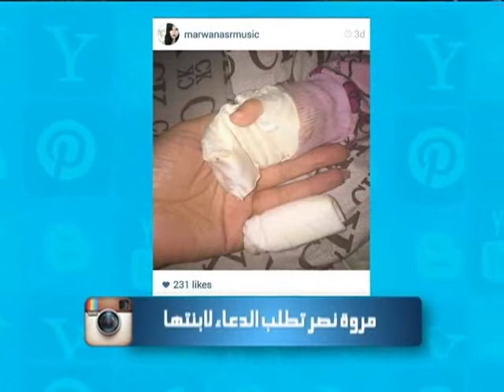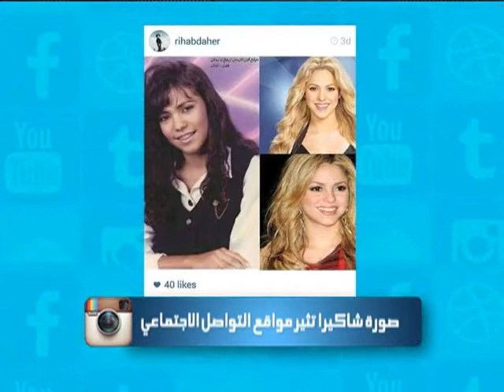عرب_وود : آخر تفاعلات النجوم على السوشيال ميديا - الخميس 29 يناير 2015